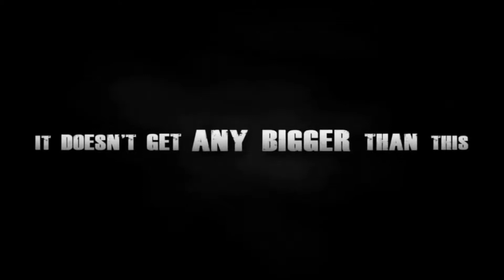gfl 3 min promo